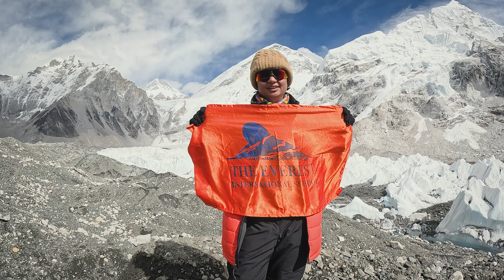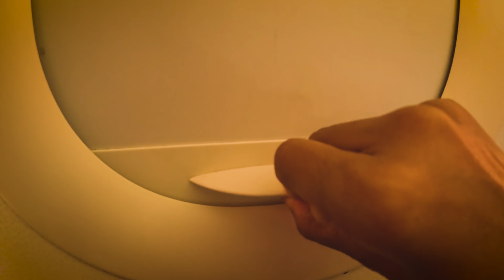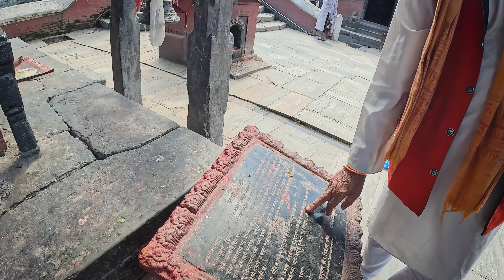Conquering Childhood Dreams: Trekking to Everest Base Camp 🏔️🇮🇳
Join us on an unforgettable journey as an 8-year-old's dream becomes a reality! In this inspiring YouTube video, witness the determination and passion of a young girl as she embarks on the Everest Base Camp Trek, reaching an altitude of 5364 meters. Despite not reaching the summit of Mount Everest, each step taken brings her one step closer to her ultimate goal. Holding the tricolor flag of India and her school flag high, she shares the proud and emotional moments of her achievement.

This incredible feat would not have been possible without the unwavering support of an amazing team who fueled enthusiasm amidst numerous challenges. Special thanks to Columbia Sportswear India for providing this monumental opportunity. Through this video, we learn that dreams do come true with dedication, perseverance, and the support of a strong team. Watch as this young adventurer proves that with determination, anything is possible. Don't miss out on the adventure of a lifetime – hit play now and be inspired to conquer your own Everest! 🏔️✨